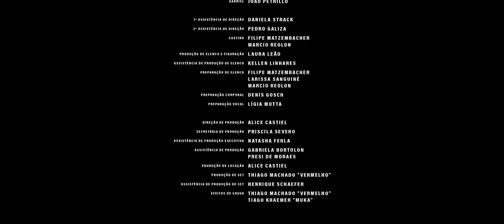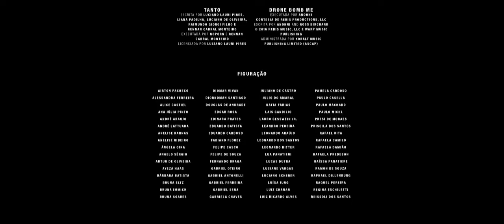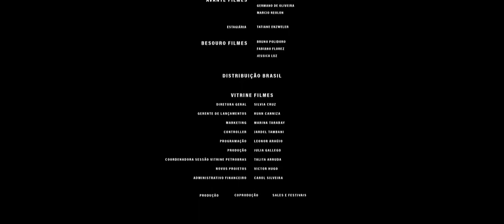Hard Paint (Tinta Bruta, 2018) Ending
One of my favorite endings.